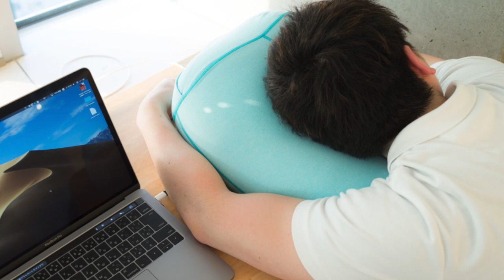Hot Sexy Buttress Pillow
Buttress Pillow Real Life Size
Ergonomic, Functional, All-natural and Bootyful. Backed by our 100% Quality Guarantee and thousands of happy Butt Lovers